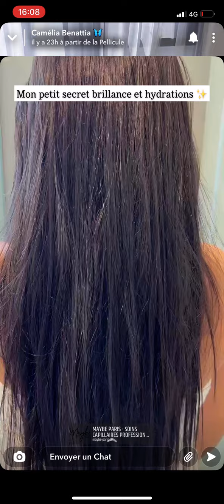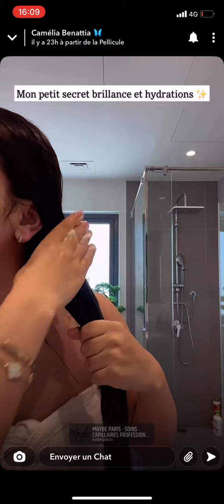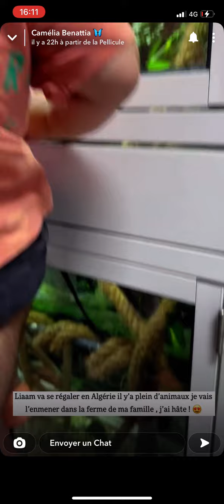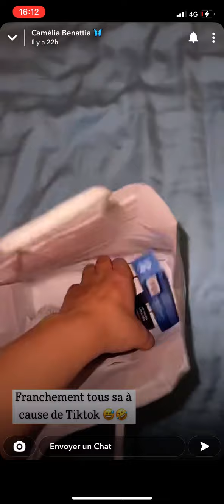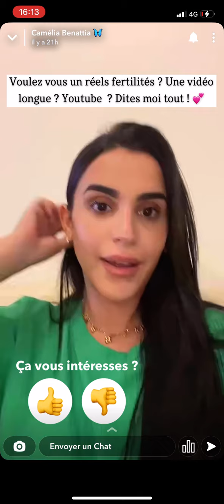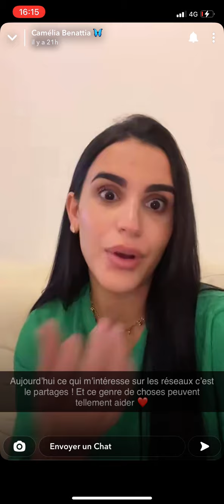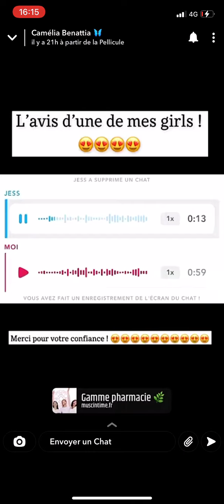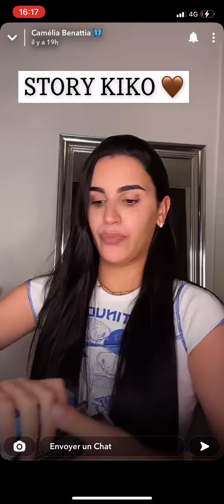Camélia BENATTIA - 3 septembre 2022